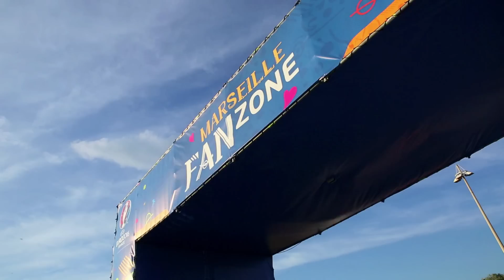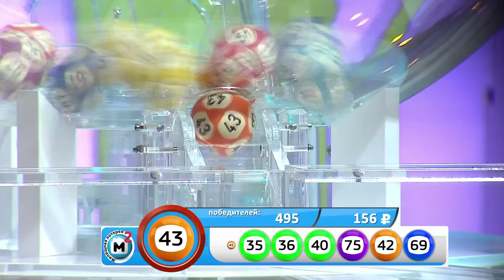"Жилищная лотерея плюс" выпуск № 44 от 02 Июля 2016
"Жилищная лотерея плюс". Запись эфира от 02 Июля 2016г. Проверить билет Жилищная лотерея плюс 188 тираж